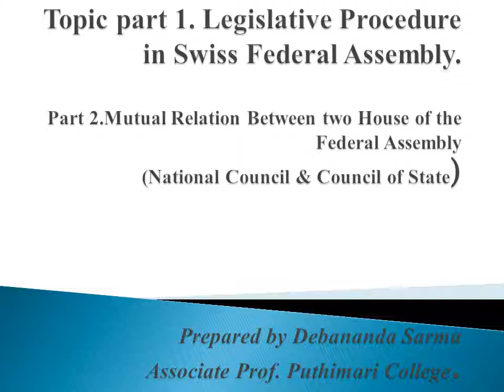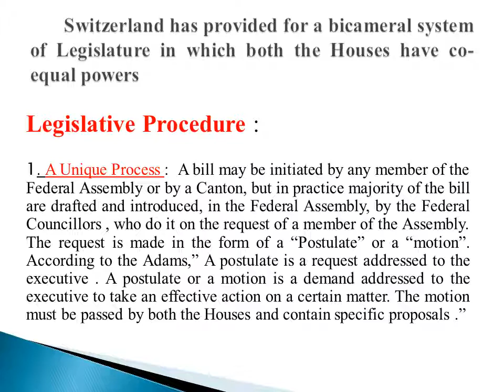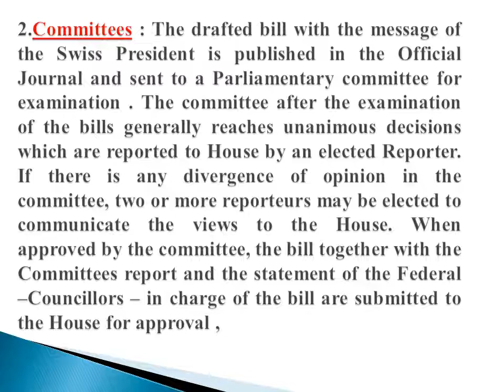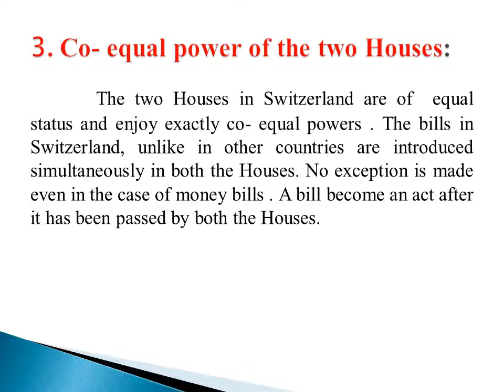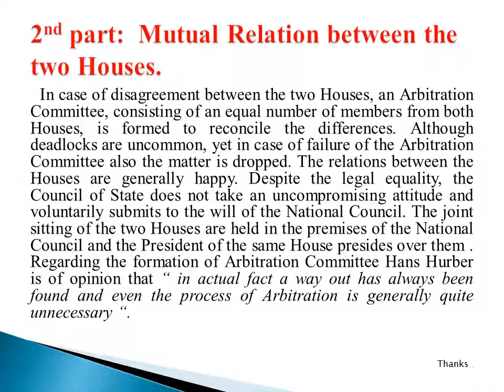Legislative procedure in Swiss Federal Assembly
This is a video lecture presentation in Assamese language on Legislative procedure in Swiss Federal Assembly.